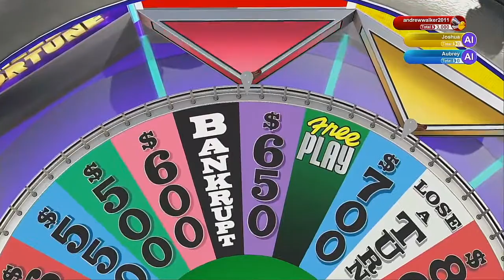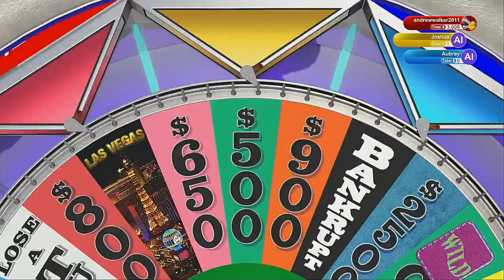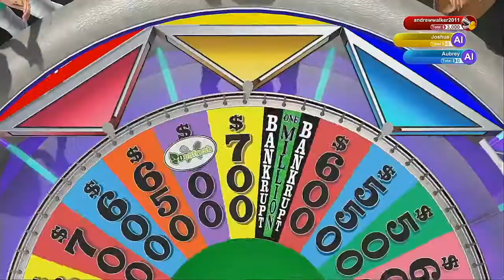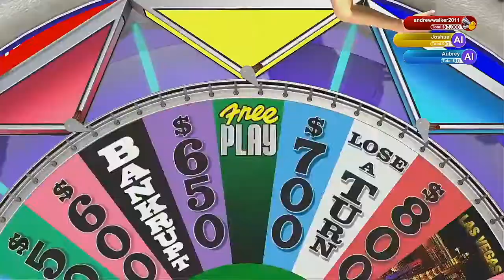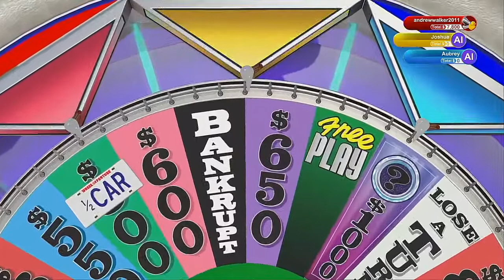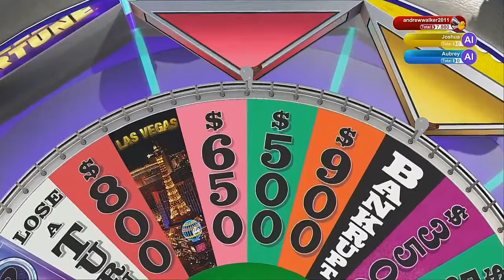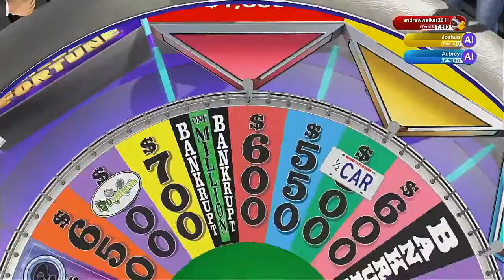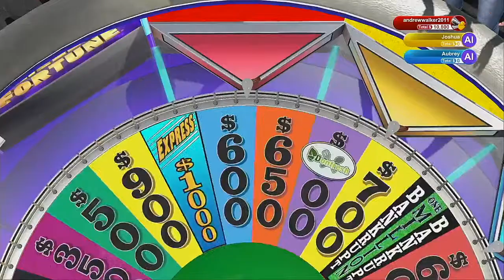Wheel Of Fortune 2021 Season Episode 11